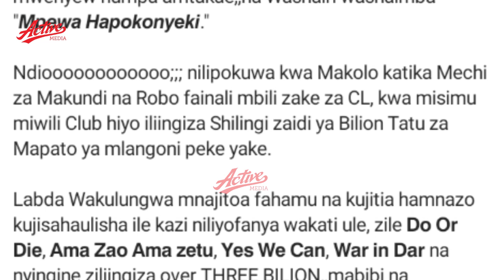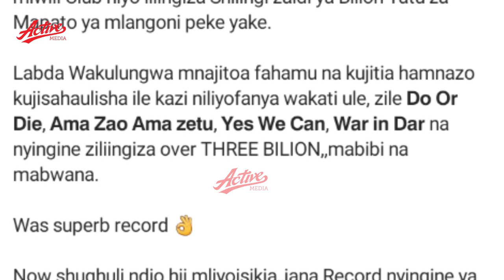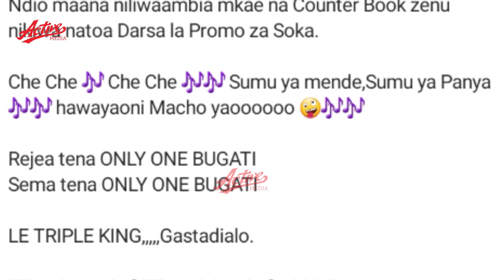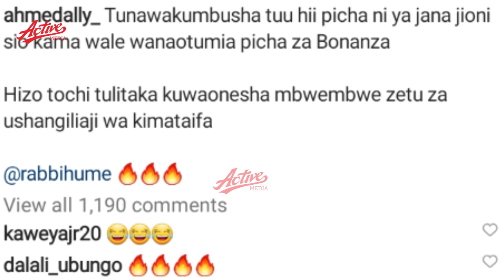Haji Manara aimba nyimbo ya Simba, awachana kuwaingizia Mabilioni kimataifa, Derby yaingiza 320